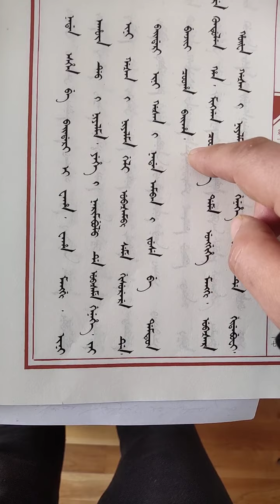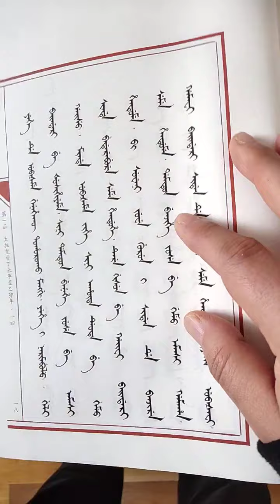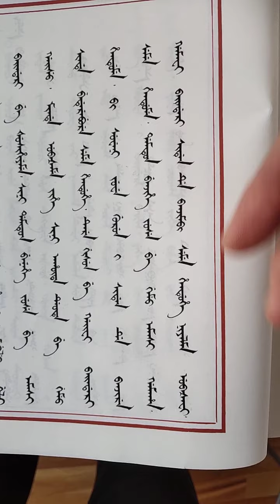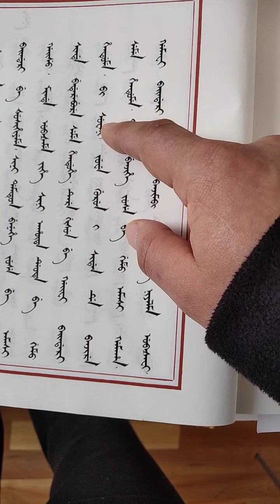Manchu Old Archive 满文原档讲解14